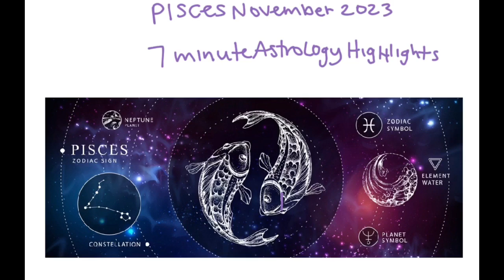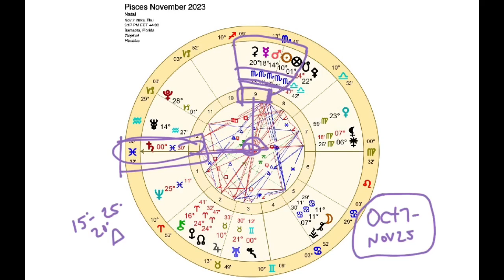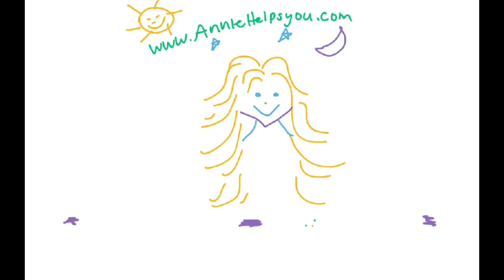Pisces November 2023 7-Minute Astrology Highlights (Horoscope Forecast)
This horoscope is for you if is your Sun Sign, Rising Sign, or Moon Sign.

NEW OFFERING! Access my EXCLUSIVE CONTENT PORTAL for MORE of what you love from me each month!

Dive deeper into common astrology questions, general and current astrology, and your birth chart.

See my crazy comprehensive course: Becoming an Astrologer Mastery Course aka Astrology
Apprenticeship Program:

Would you LOVE CLARITY through a READING or PERSONALIZED ASTROLOGY EDUCATION

Annie :)